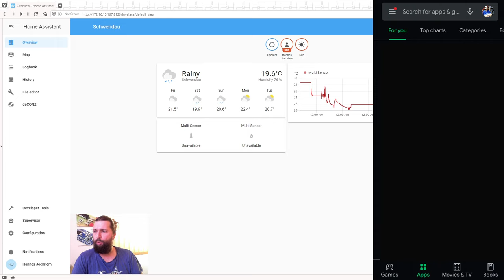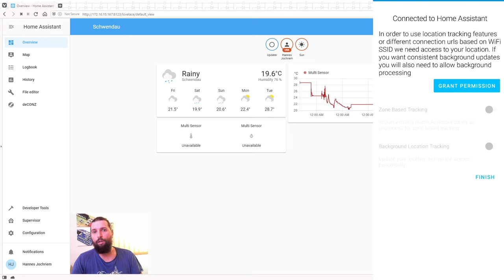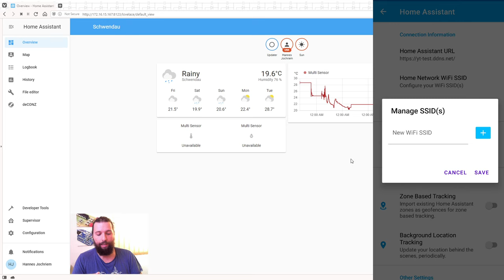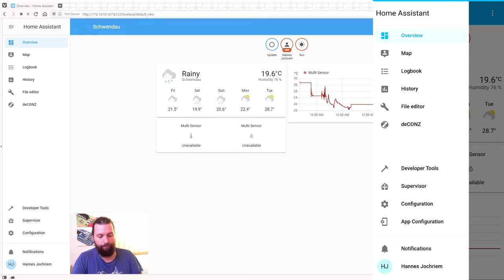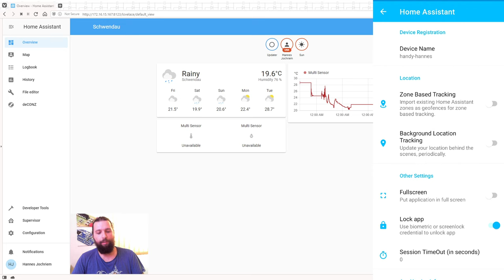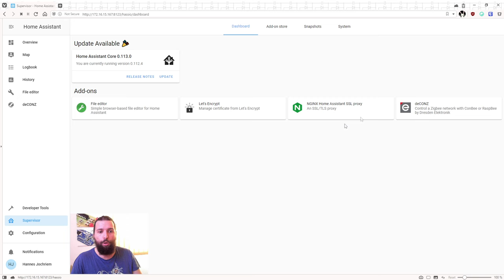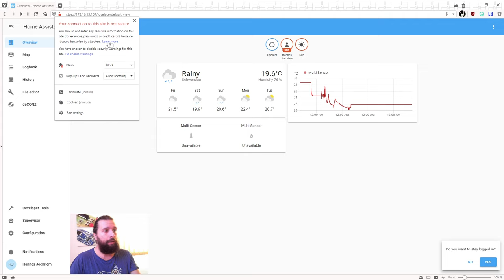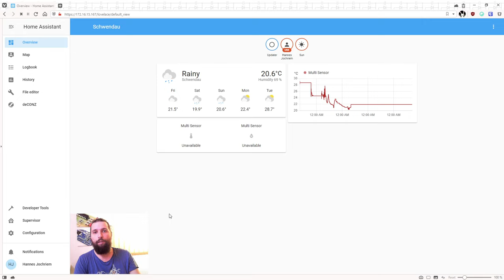📱 #04 Handy App einrichten 🏡 Hausautomatisierung mit Home Assistant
Heute zeige ich euch, wie man die Handy-App zu Home Assistant installiert und wie man diese konfiguriert.

00:00 Start
00:38 Installation
02:17 App gestartet
05:55 SSL im Heimnetz

Die Links zu den Produkten:
✔️ Raspberry Pi 4B 2GB
✔️ Dresden Elektronik ZigBee Stick
Zusätzlich sind ein paar Sensoren ganz praktisch: